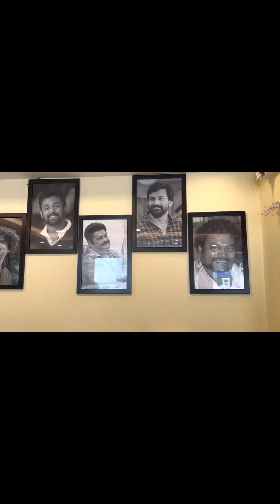Chickpet donne biryani house - Whitefield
Address- Nagondanahalli Main Rd, opp. to hp petrol bunk, Whitefield, Karnataka 560066